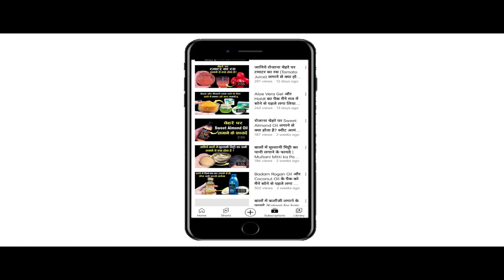भृंगराज पाउडर का पैक कैसे बनाते हैं ? Bhringraj Powder ka Pack kaise banate hain ? Bhringraj Powder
In This Video : भृंगराज पाउडर का पैक कैसे बनाते हैं ? Bhringraj Powder ka Pack kaise banate hain ? Bhringraj Powder for hair Growth.
नमस्कार दोस्तों
स्वास्थ्य और सौंदर्य में आपका एकबार फिर से स्वागत है | आज हम इस Video में बात करेंगे बालों में भृंगराज पाउडर  हेयर पैक कैसे बनाते हैं इसके बारे में ( How to make Bhringraj powder hair pack ) | भृंगराज पाउडर ( Bhringraj Powder ) का इस्तेमाल बालों की देखभाल के लिए खूब किया जाता है | भृंगराज पाउडर ( Bhringraj Powder ) में ऐसे कई सारे पोषक तत्व पाए जाते हैं जो बालों की खूबसूरती बढ़ाने में मदद करते हैं | भृंगराज पाउडर को बालों में लगाने से बालों की ग्रोथ बढ़ती है ( Bhringraj Powder for Hair Growth )  | भृंगराज पाउडर ( Bhringraj Powder ) बालों में चमक लाने में मदद करता है | भृंगराज पाउडर ( Bhringraj Powder ) के इस्तेमाल से डैंड्रफ की समस्या जड़ से ख़त्म हो जाती है | भृंगराज पाउडर (Bhringraj Powder ) एक प्राकृतिक कंडीशनर है जो बालों को सिल्की व शायनी बनाने में मदद करता है | नियमित भृंगराज पाउडर ( Bhringraj Powder ) का इस्तेमाल करने से असमय बालों का पकना बंद हो जाता है | ( Balon me Bhringraj Powder lagane se kya hota hai ) बालों में भृंगराज पाउडर लगाने से क्या होता है ? ( Bhringraj Powder Ka Use ) भृंगराज पाउडर का इस्तेमाल कैसे किया जाता है ? ( Bhringraj Powder lagane ke fayde ) भृंगराज पाउडर लगाने के क्या फायदे हैं ? इन सब बातों की जानकारिया इस Video  में दी जा रही है | तो फिर बालों में भृंगराज पाउडर लगाने के फायदों ( Balon Me Bhringraj Powder Lganae Ke Fayde ) के बारे में जानने के लिए बने रहिये इस Video के साथ |
Hello Friends
Welcome once again to Swasthya Aur Saundarya. Today in this video we will talk about some of the best benefits of applying Bhringraj powder in hair. Bhringraj Powder is widely used for hair care. Many such nutrients are found in Bhringraj Powder which help in enhancing the beauty of hair. Hair growth increases by applying Bhringraj Powder to the hair. Bhringraj Powder helps in bringing shine to the hair. With the use of Bhringraj Powder, the problem of dandruff ends from the root. Bhringraj Powder is a natural conditioner which helps in making the hair silky and shiny. Regular use of Bhringraj Powder stops premature graying of hair. What happens by applying Bhringraj powder to the hair ?  How is Amla powder used ? What are the benefits of applying Bhringraj Powder ? Information about all these things is being given in this video.